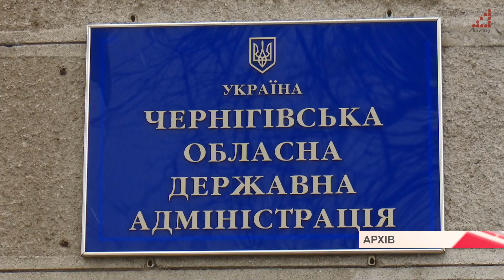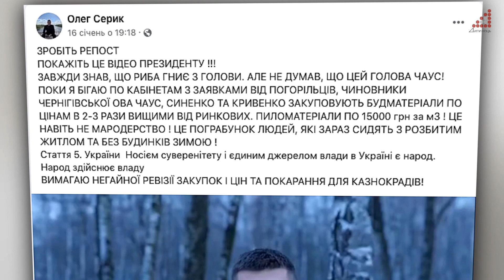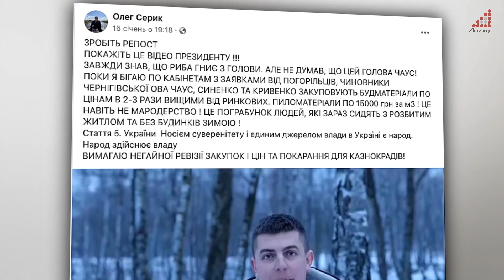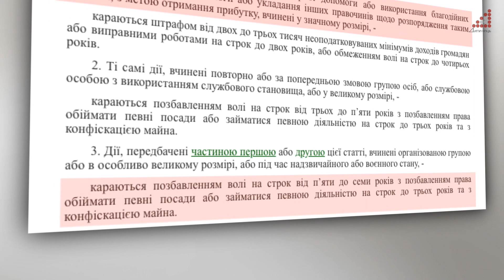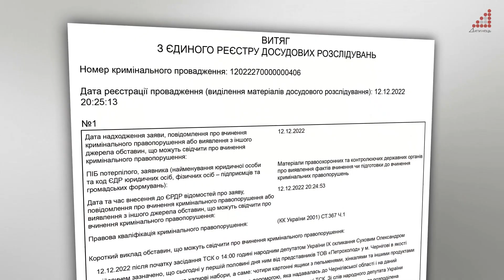Поліція розслідує провадження за якими цінами Чернігівська ОВА закупляла будівельні матеріали